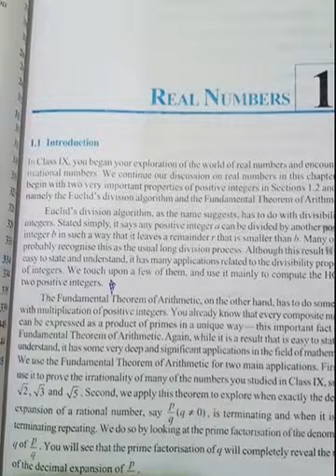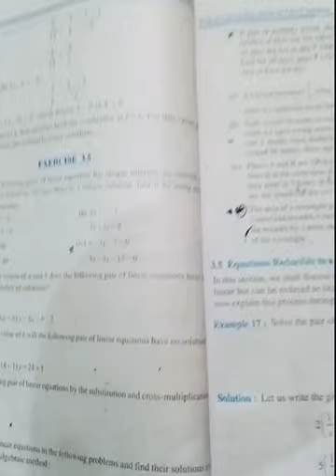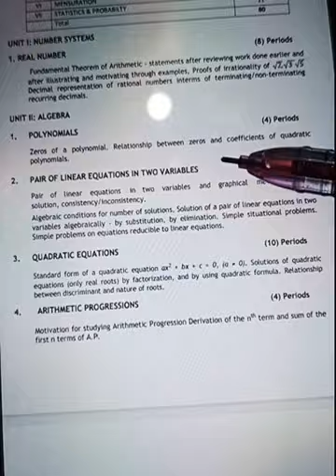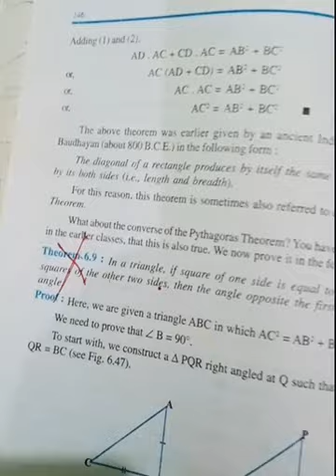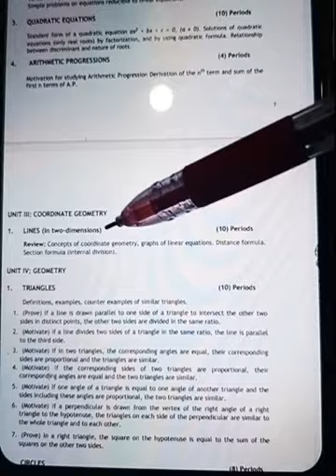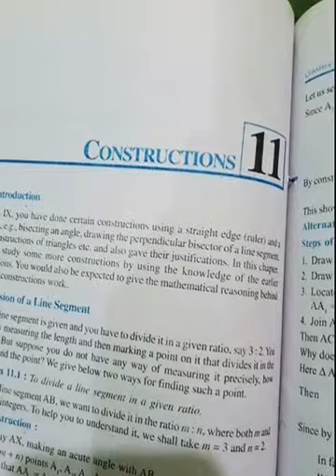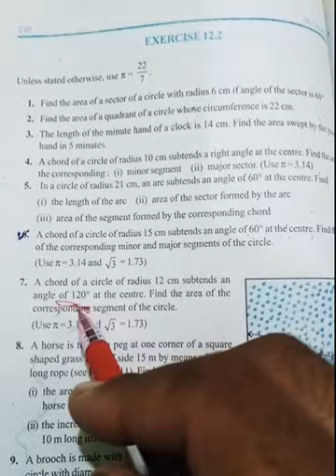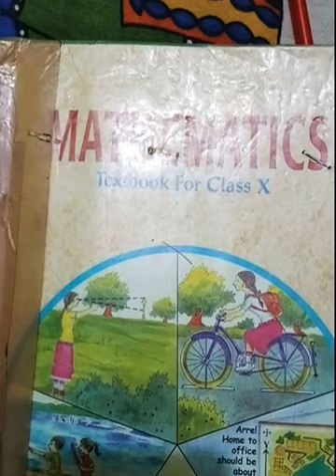Maths Syllabus Discussion for 2020-21 by Angrej Sir